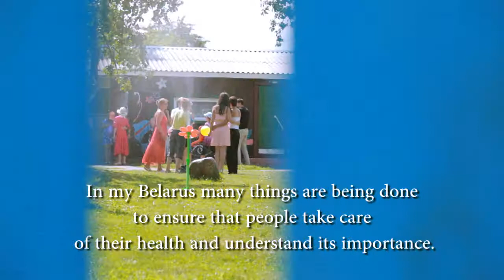MW2012: BELARUS, Beauty with a Purpose Presentation